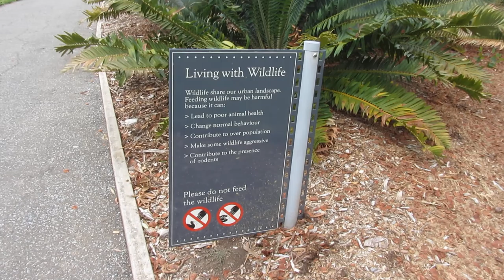Adelaide Botanic Garden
Adelaide Botanic Garden is one of the peaceful place on earth.Beautifully landscaped garden  an ideal place for relaxation and walks.